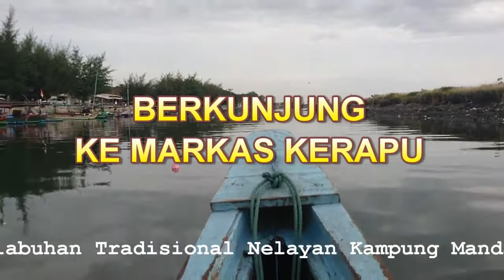Berkunjung di sarang kerapu selat bali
Salam bahagia dari zona biru, Mancing seru seruan, salam satu hobby.. Satu joran sejuta sodara!   ayo gess pererat tali silaturahmi.. Strike gan.. tahan.. tahan!!
Makasih udah mampir ya kawan.. makasih atas supportnya